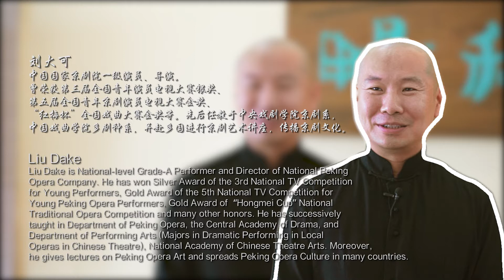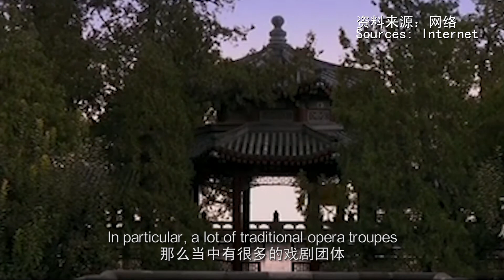The Formation of Peking Opera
During the time of QianLong's 80th birthday, opera troupes from all over the country gathered in Beijing to celebrate his birthday. After a long period of mutual integration and influence, different operas formed the present Peking Opera.